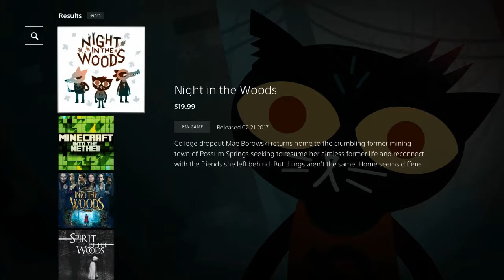Cell Saga in a nutshell * Super edited edition *